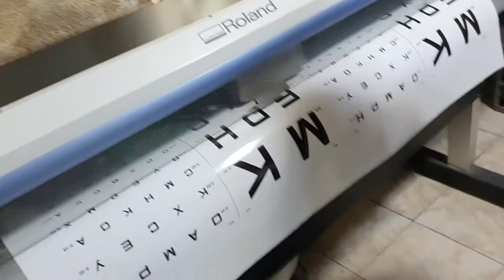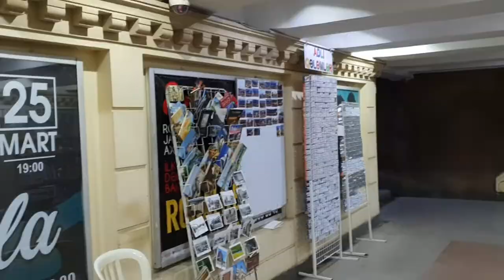Cat ny heran kar diya | Hari family vlog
family vlog | daily vlog | hari family vlog | pakistani vlog | cat ny heran kar diya |